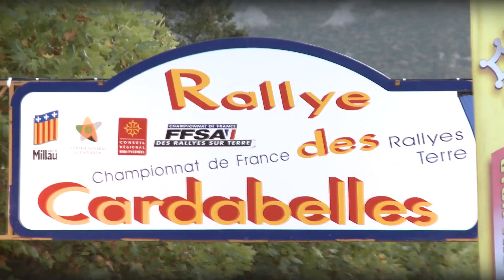Citroën Racing Trophy 2012 - Best of France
Les meilleurs moments du Citroën Racing Trophy 2012, avec les victoires de Mathieu Arzeno, Jean-Sébastien Vigion, Quentin Gilbert et Stéphane Consani, tous en lice pour le titre jusqu'au Rallye du Var !